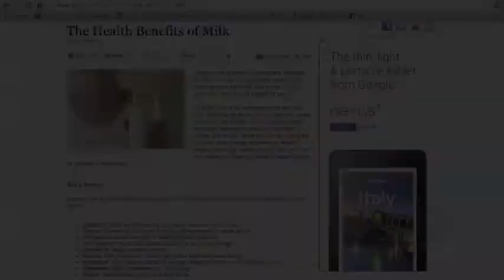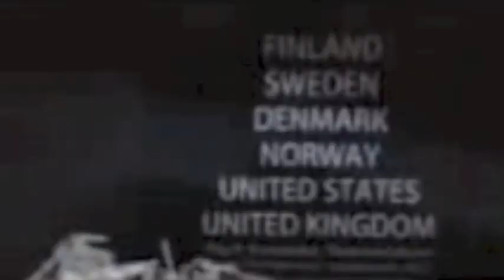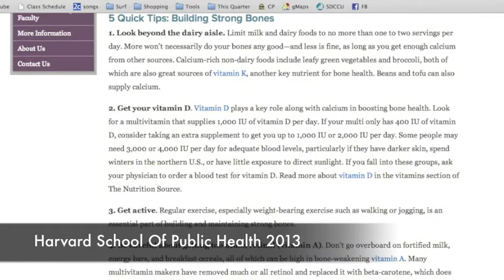Got Health?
A presentation about the draw backs of the popularity of milk and how it affects American's general health